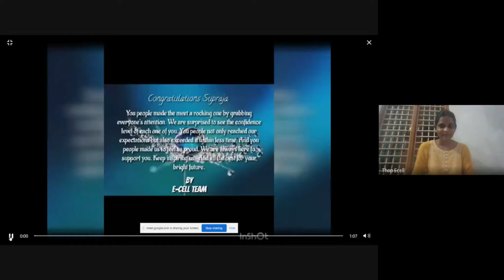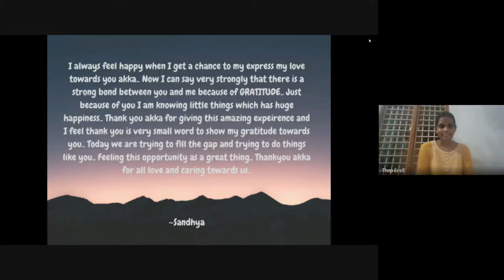Token Of Gratitude To Shivani Kshirsagar | Thop Gratitude Team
Being rude,
doesnot help dude!